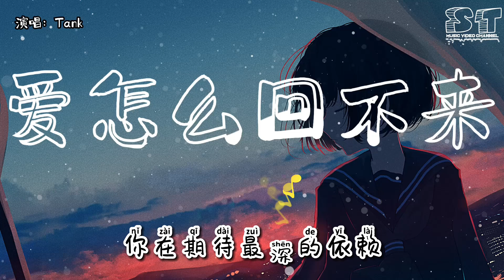爱怎么回不来 - Tank『爱怎么回不来，你在等待他心早不在 要怎么重来』【动态歌词Pinyin Lyrics】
👇歌词👇
爱怎么回不来 - Tank
词：Tank 吕建忠/谢宥慧/陈建宁（F.I.R.)
曲：Tank 吕建忠
制作：陈建宁（F.I.R.)
监制：赵昊枫
编曲：Tank 吕建忠
吉他：杨恢宇G.B
弦乐编写：姚书寰(姚头)
合声：Tank 吕建忠
制作统筹：杨恢宇G.B
录音师：杨恢宇G.B
录音室：Expanding Music Studio
混音师：钟国泰
混音室：Expanding Music Studio
母带后期处理：孙仲舒Chung Shu Sun
母带后期处理录音室：馒头音乐工作室MT Mastering Studio
音乐制作：无限延伸音乐制作有限公司
出品：光影岁月
出品人：赵昊枫

我说个故事

在河滨公园爱已经开始

每一字一句

怀旧画面一次又一次

忘了什么时候

爱开始沉默

好几次都错过

泪在什么时候

划出每道伤口

挽回该怎么做

爱怎么回不来

你在等待他心早不在

要怎么重来

爱怎么回不来

你在期待最深的依赖

他永远不懂不明白

而这个故事

有好多来不及告白的事

想说的台词

擦掉重写一次又一次

忘了什么时候

爱开始沉默

好几次都错过

泪在什么时候

划出每道伤口

挽回该怎么做

爱怎么回不来

要怎么重来

爱怎么回不来

爱怎么回不来

要怎么重来

爱怎么回不来